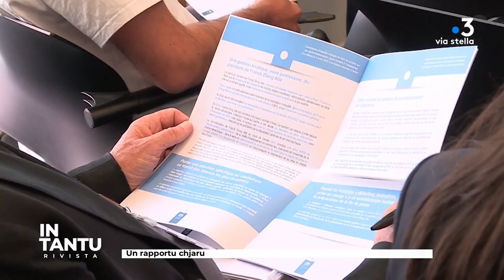In Tantu du 02/06/2023 - Rivista - Revue de presse